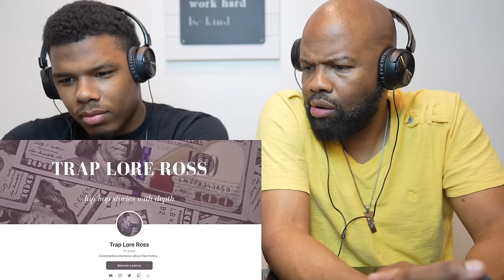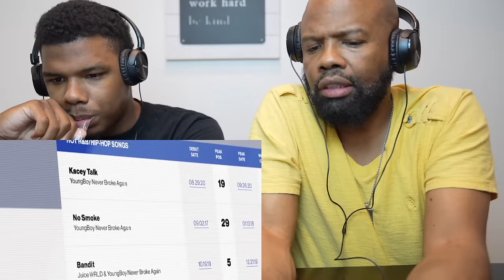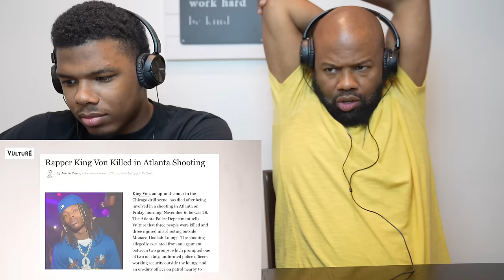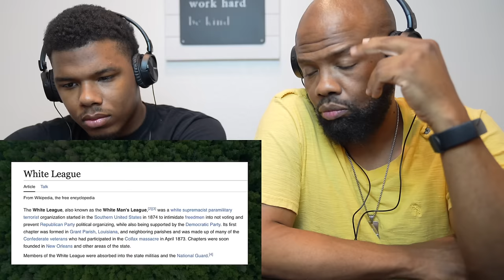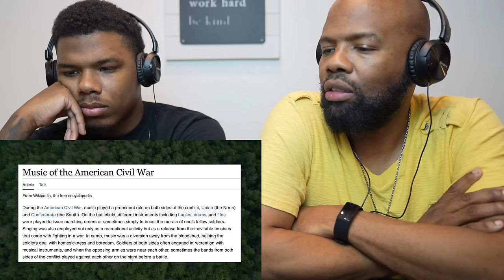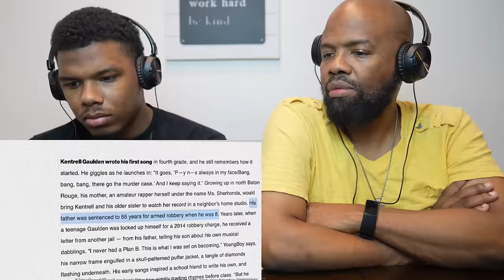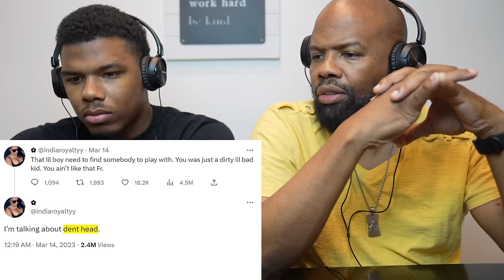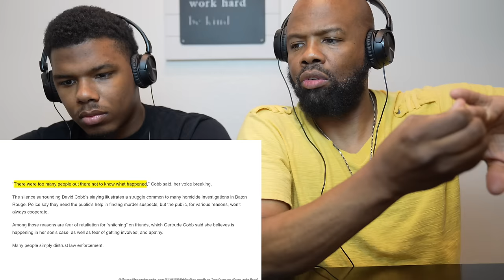NBA YoungBoy: Real Killer or Fake Gangster? | POPS REACTION pt1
GO SUB TO 2nd CHANNEL!

LEAVE FEEDBACK✍️